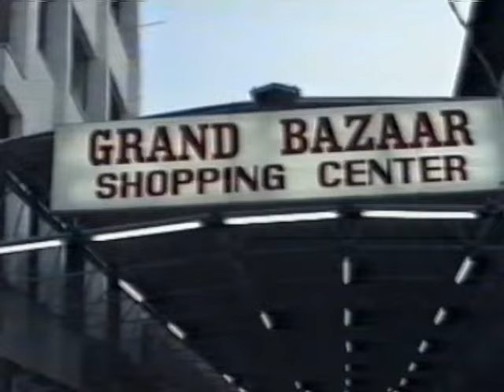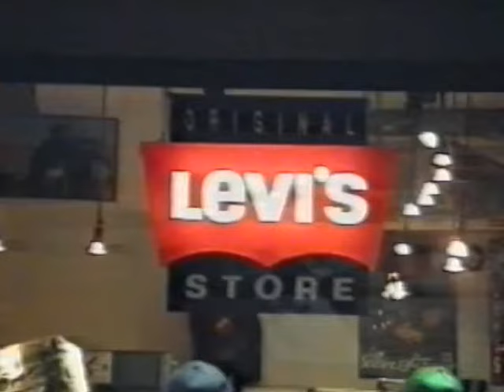eski Kusadasi 1992 Turkey (Upload from 08.2021)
Find a old VHS Video from 1992